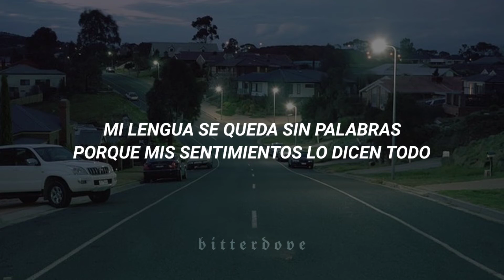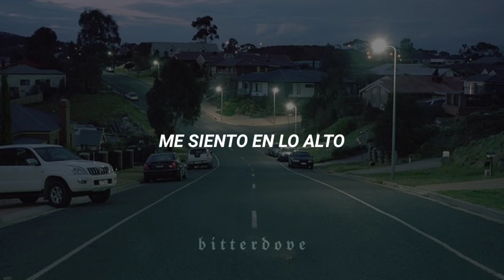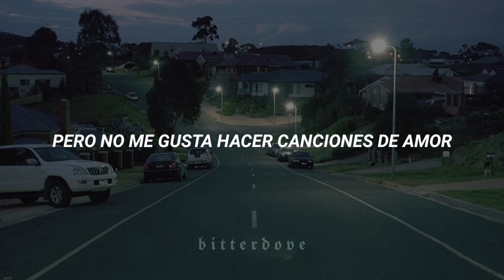DREAMERS — L$D | TRADUCCIÓN AL ESPAÑOL